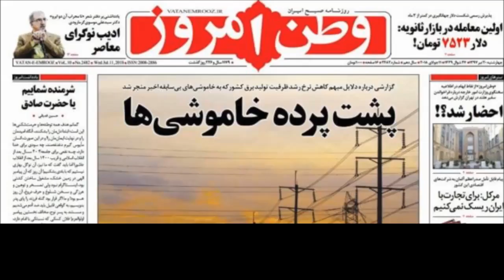هذه هي قصة صعبة. ولكن يجب أن تسمعوها.